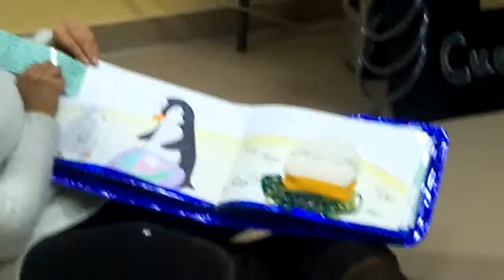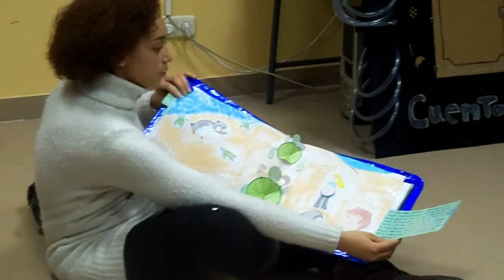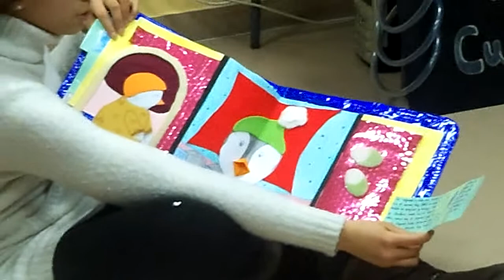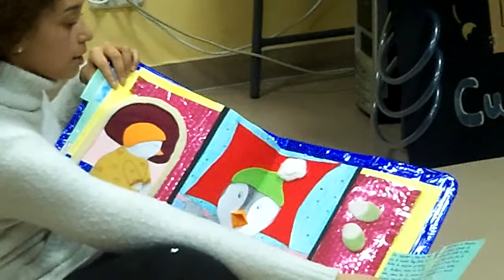"¿De dónde vienen los animalitos y los bebés?"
Uno de los LEGADOS de 2ºC del Ciclo Superior en Educación Infantil del I.E.S Villablanca.

Con tod@s ustedes y dirigido a todo el mundo en general y a la Infancia específicamente. "LA GENERACIÓN DE CUENTA-CUENTOS 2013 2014":

Título: "¿De dónde vienen los animalitos y los bebés?"
Autora: Cris.S.

Para más info en el blog "TANTO CUENTA CUENTO TANTO" o en la dirección "expresandosincensura.blogspot.com"

Gracias.

Besos cuentistas.

Edu